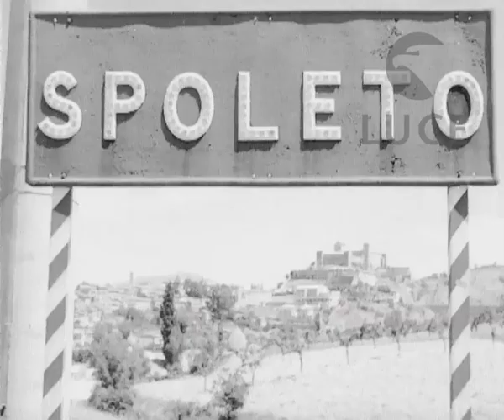Spoleto si prepara per il Festival dei Due Mondi